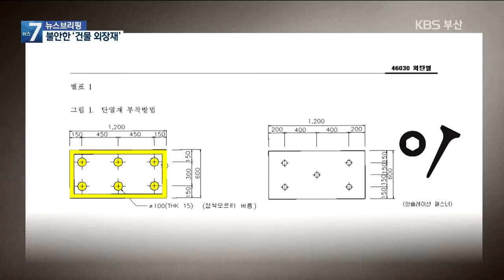뜯기고 날리는 건물 외장재…관리 ‘사각’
[앵커]

 이달 초, 잇단 태풍에 강풍 피해를 크게 입었는데요.

 특히 도심 곳곳에서 건물 외장재가 뜯겨 날아가 차량을 덮치기도 했습니다.

 부실시공이 강풍에 취약한 원인으로 꼽히지만, 관리 감독은 제대로 이뤄지지 않고 있습니다.

 최위지 기자가 취재했습니다.

 [리포트]

 비바람이 몰아치는 해안가 마을.

 통째로 떨어져 나간 건물 외장재가 주차된 차량을 덮쳤습니다.

 또 다른 건물.

 바람에 뜯긴 외장재가  아슬아슬하게 매달려 있습니다.

 두 개의 태풍으로 부산에선 건물 외장재가 뜯겨 날아가는 피해가 속출했습니다.

 외장재가 뜯긴 한 빌라.

 벽면이 그대로 노출됐습니다.

 아직 복구가 안 돼 남아있는 외장재도 떨어질까 불안합니다.

 [인근 주민 : "사람들도 왕래하고 차들도 다니기 때문에 지나가면서도 저게 또 떨어질 염려가 없을까 불안감이 있죠."]

바람에 떨어진 건물 외장재입니다.

 보기보다 꽤 단단한데요.

 길을 지나던 사람이 맞을 경우 인명피해로까지 이어질 수 있습니다.

 건물 외장재는 주로  스티로폼에 시멘트를 붙인 형태입니다.

 한국토지주택공사의 외장재 시공 설명서입니다.

 외장재의 가장자리까지 빠짐없이 접착제를 바르고, 못처럼 생긴 고정 장치를 박아야 할 위치도 정해뒀습니다.

 하지만 비용 때문에 이대로 공사를 하지 않는 경우가 많습니다.

 [업계 관계자/음성변조 : "안 그래도 싼 견적에다가 하도급에 하도급을 주고 하니까, 마지막 사람은 앵커(고정장치) 작업도 대충 해버리고 갯수도 줄이고…."]

 접착제를 충분히 바르지 않거나 고정 장치 개수를 줄인 외장재는  강풍에 취약할 수밖에 없습니다.

 특히 소규모 공사장에는 감리가 상주하지 않아  외장재 시공 과정을 감독하기 어렵습니다.

 건물 사용 검사 때도  외장재 접착 상태를 제대로 확인하지 못하고 있습니다.

 [임남기/동명대 건축공학과 교수 : "(외장재 시공이) 전체 공사에서 볼 때 너무나 작은 공정이기 때문에 그것들에 대한 감독, 감리, 검사도 안 하는, 그냥 외장만 문제가 없으면 넘어가는 형태다 보니까…."]

 낡은 건물을 위주로  외장재 안전 점검 등을 벌이는  서울시와 달리 부산시는 아직 별다른 대책을 내놓지 않고 있습니다.

 촬영기자:정운호